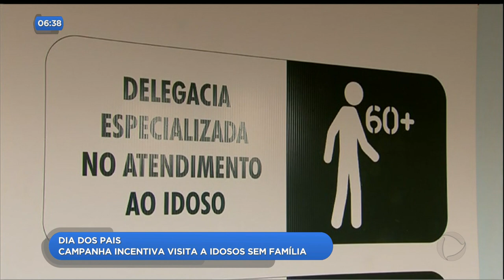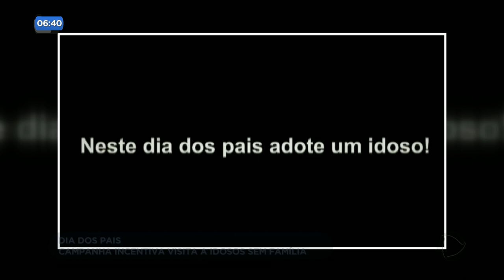DR - Dia dos pais: campanha incentiva visita a idosos sem família - 08-08-2018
O dia dos pais vai ser comemorado no próximo domingo, dia cinco. E a delegacia do idoso de Anápolis está promovendo, pelo quinto ano consecutivo, a campanha “ADOTE UM IDOSO” pra evitar que a data não passe despercebida e idosos não fiquem sozinhos nessa data tão especial.